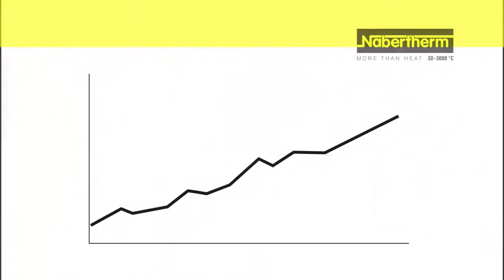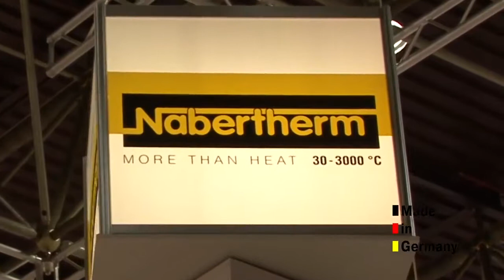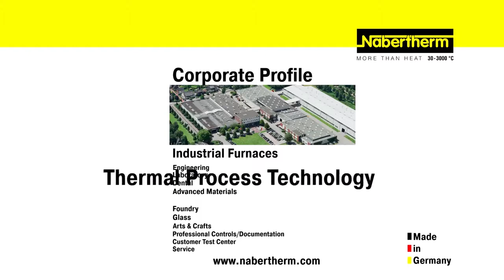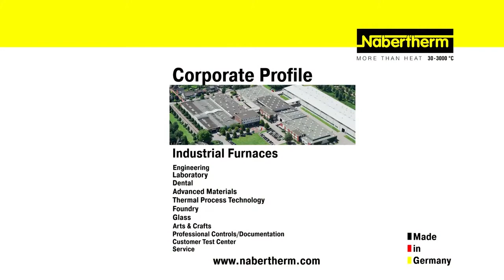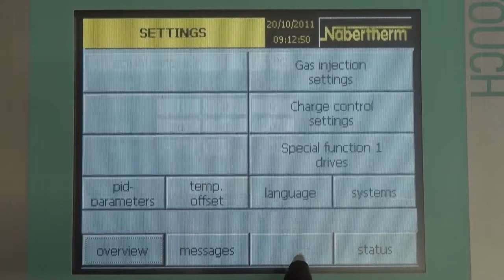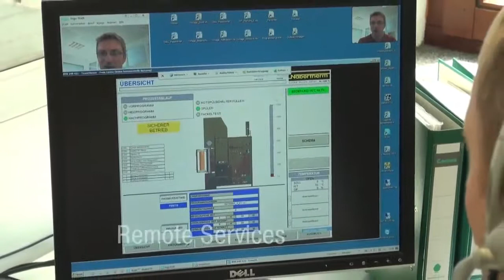Rowe Scientific Nabertherm furnace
Rowe Scientific are now distributors of Nabertherm Furnaces. Quality German design and engineered for quality and precision.